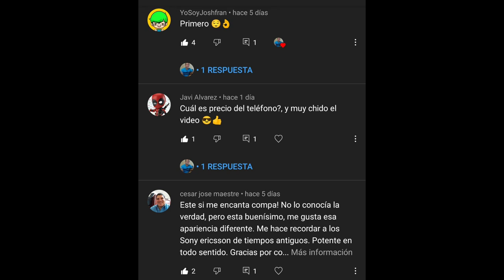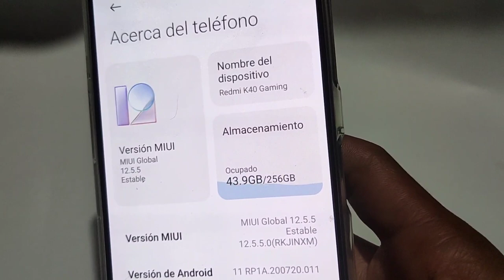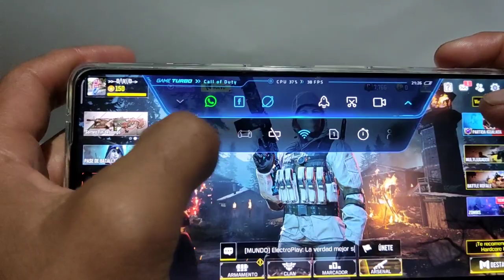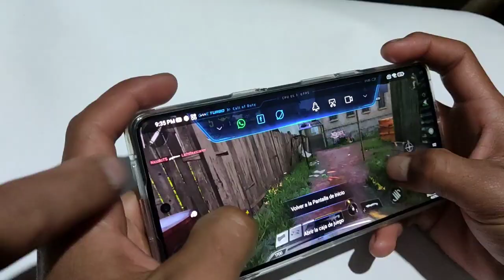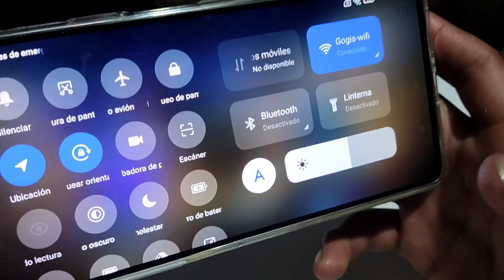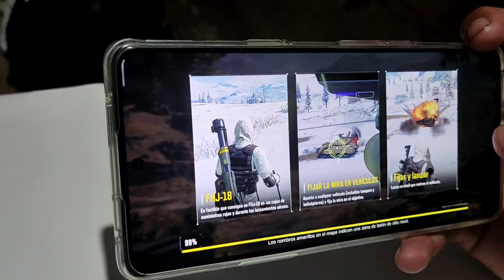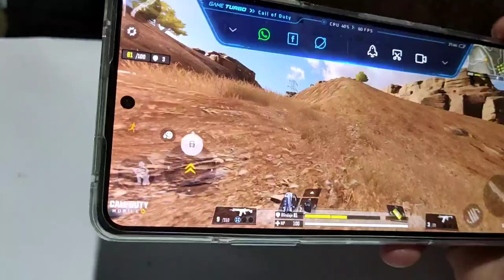Call Of Duty Redmi K40 Gaming Edition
Prueba de rendimiento Redmi K40 Gaming Edition.

Diseño Slipstream con gatillos Maglev, altavoces estéreo con Dolby Atmos para escuchar a tu enemigo 🎯
Procesador MediaTek Dimensity 1200 5G 🦾, 12GB de memoria RAM y refrigeración con cámara de vapor para sacarle el jugo a tus juegos favoritos 😎
Acompañado de una pantalla OLED con tasa de refresco de 120 Hz, batería de 5,065 mAh para largas sesiones de videojuegos y carga rápida de 67 watts ⚡️

Disponible en color: Negro 🖤 Blanco 🤍 Plateado